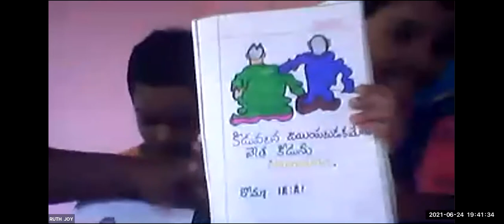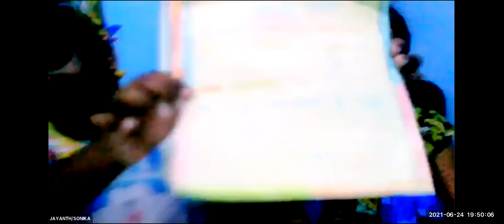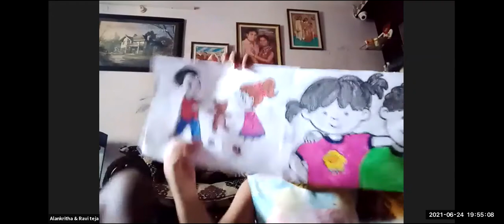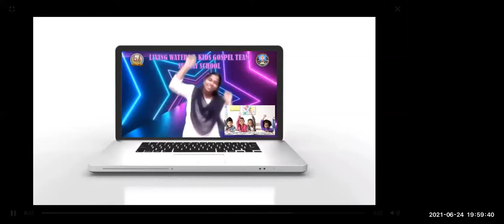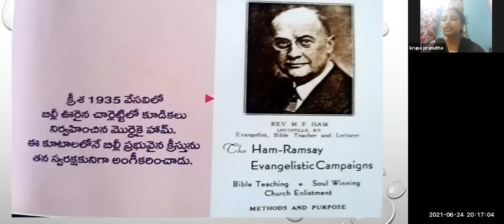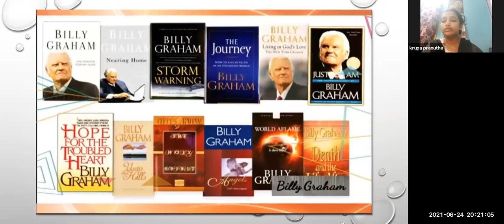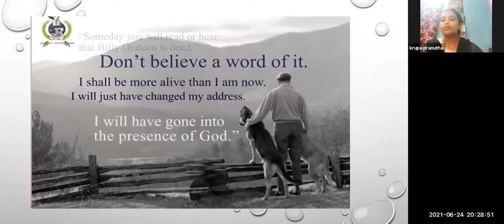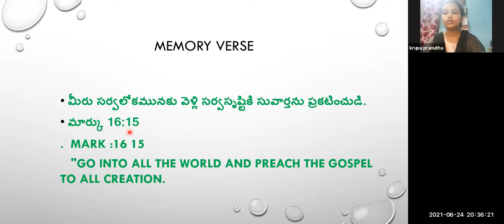LW & KGT CHILDREN CLUB~24th JUNE 2021~DAY# 445~ BILLY GRAHAM ~ KRUPA PRANUTHA.